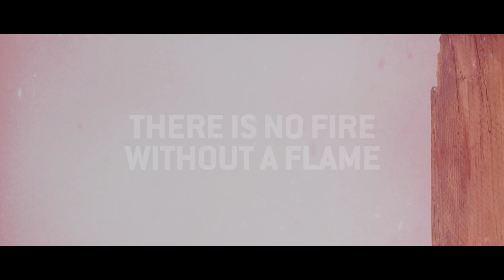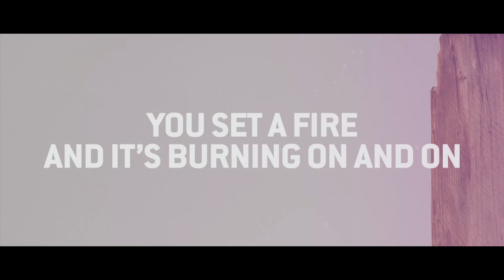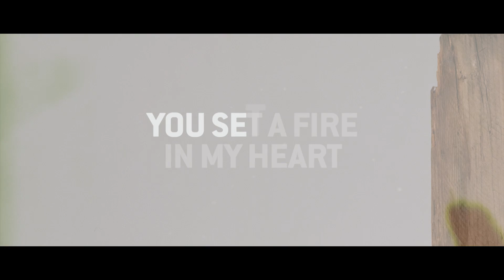Set A Fire (Lyric Video) - New Wine Worship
The official Lyric Video for Set A Fire from the 2019 New Wine Worship live album 'This is Love'.

Lyrics:
Here and now I start again
I’m looking in Your direction
God,You are my confidence
The promise of Your presence

There is no fire without a flame
The smallest ember can burn again
Come reignite to love Your name
Come reignite to bring You praise

You set a fire in my heart
You set a fire and it burns for You alone
You set a fire and it’s burning on and on

You give a joy that never fades
Oh,Your love is persistent
I’m trying to figure out again
Why You always go the distance

Written by: Chris Sayburn, Susie Woodbridge, Chris Lawson Jones, Nick Herbert & Mark Vallance©2019 Thankyou Music, Integrity Music Europe admin by CapitolCMGPublishing.com excluding the UK & Europe which is admin by Integrity Music, part of the David C Cook family, /Capitol CMG Genesis, Safe & Sound Music admin by CapitolCMGPublishing.com/Phrased Differently admin by Wardlaw Banks Ltd t/a Wardlaw Music